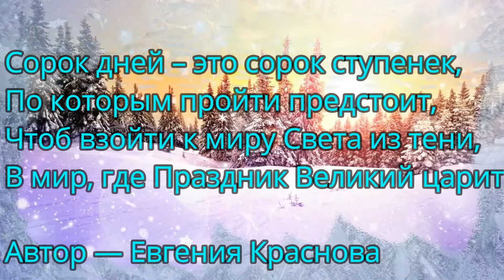ПОСТ РОЖДЕСТВЕНСКИЙ - СВЕТЛЫЙ И РАДОСТНЫЙ...